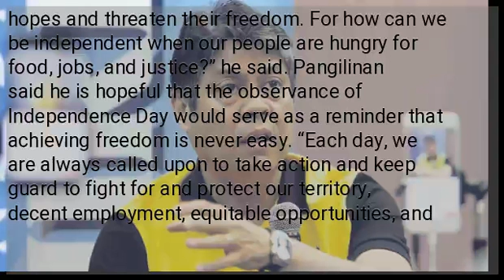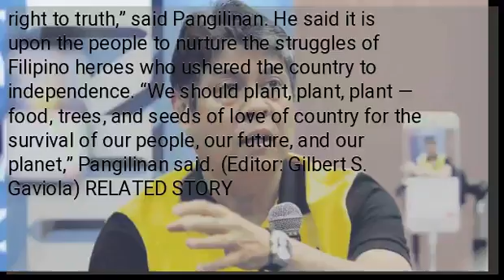Pangilinan says Filipinos’ freedom under threat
MANILA, Philippines – One hundred twenty one years after the country gained its independence, Senator Francis Pangilinan believes that the freedom of Filipinos is still under threat. In a statement on Independence Day, Pangilinan asserted that the June 12 occasion “sums up what our patriotic forefathers and foremothers gave us through their struggles — hope and freedom.” “However, we continue to be faced with external and internal challenges that erode our people’s hopes and threaten their freedom. For how can we be independent when our people are hungry for food, jobs, and justice?” he said. Pangilinan said he is hopeful that the observance of Independence Day would serve as a reminder that achieving freedom is never easy. “Each day, we are always called upon to take action and keep guard to fight for and protect our territory, decent employment, equitable opportunities, and right to truth,” said Pangilinan. He said it is upon the people to nurture the struggles of Filipino heroes who ushered the country to independence. “We should plant, plant, plant — food, trees, and seeds of love of country for the survival of our people, our future, and our planet,” Pangilinan said. (Editor: Gilbert S. Gaviola) RELATED STORY...